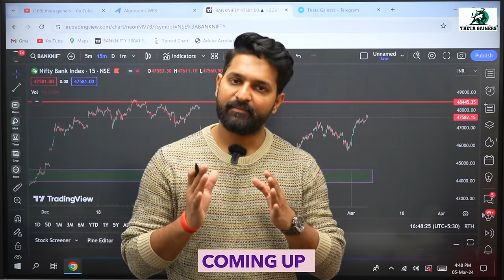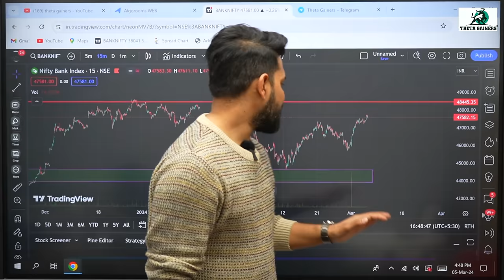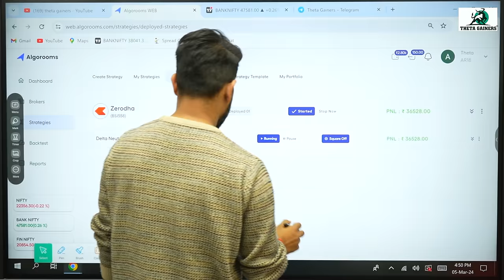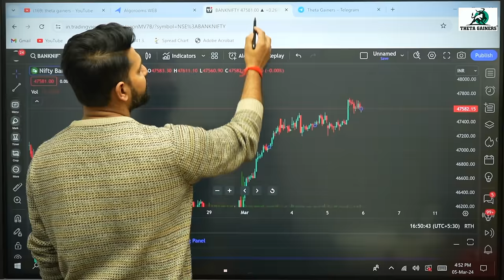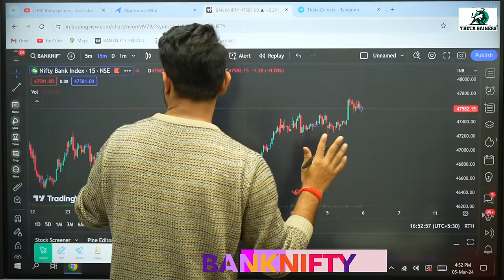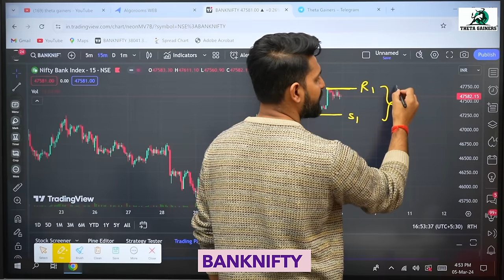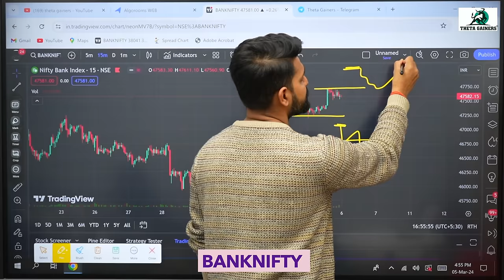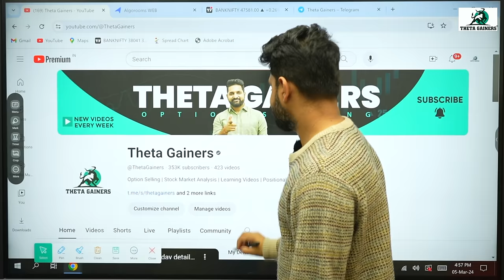Picture Perfect Breakout | 6-Mar |Theta Gainers | English Subtitle